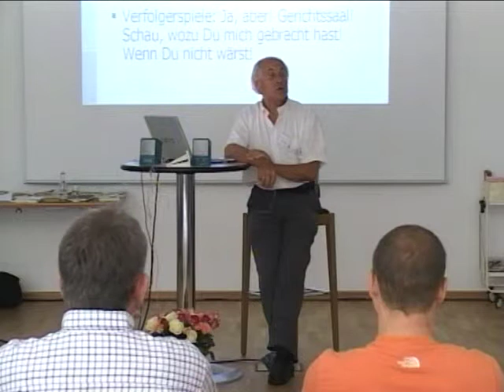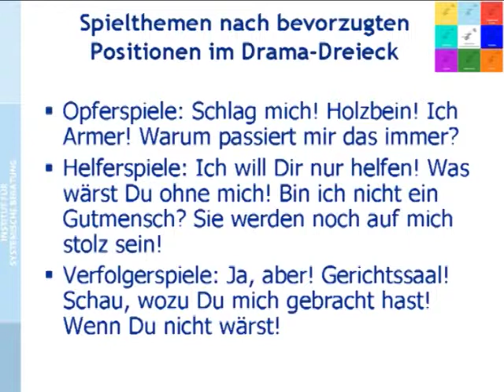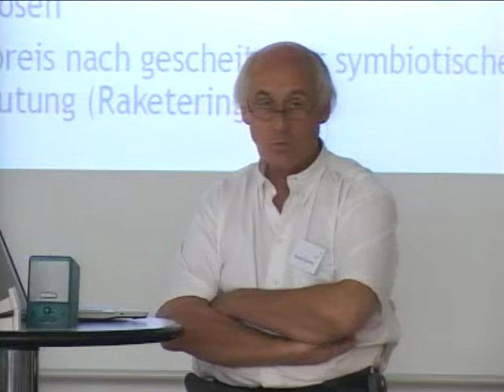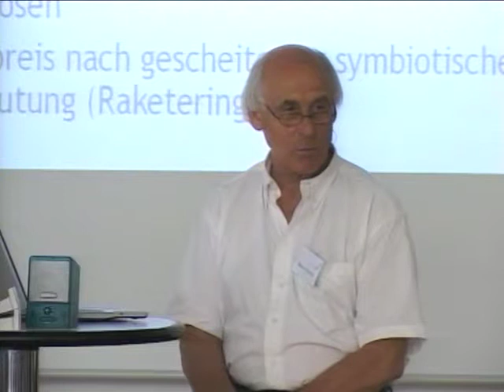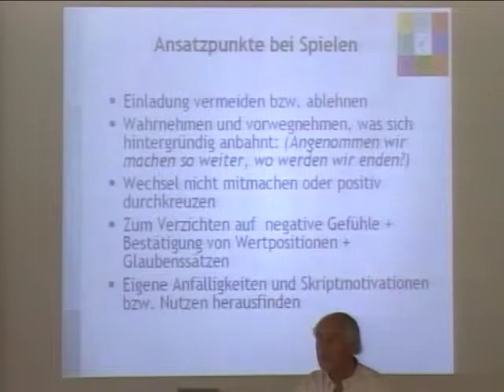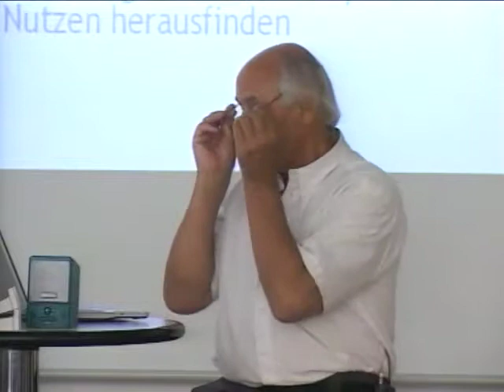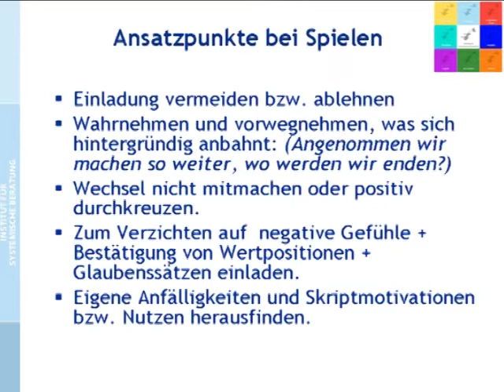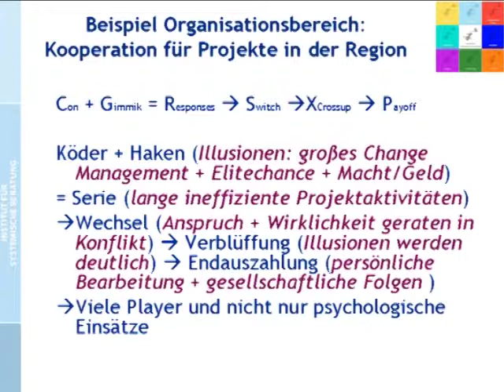Systemische Transaktionsanalyse (4/2): Beziehungen II Teil 2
Video 10.

BEZIEHUNGEN II TEIL 2
00:00 Verfolgerspiel: Ja, aber!
01:04 Verfolgerspiel: Gerichtssaal!
02:55 Verfolgerspiel: Schau, wozu Du mich gebracht hast!
03:50 Verfolgerspiel: Wenn Du nicht wärst, dann...
06:40 Warum werden Spiele gespielt?
07:17 Zeitstrukturierung, absehbares Risiko, Zuwendungshaushalt
09:12 Lieblingsgefühle
11:07 Intentionalität bei Spielen ist nicht böse Absicht!
13:27 Sammeln von Rabattmarken, Rechtfertigung für negative Dynamiken
14:25 Bestätigung von Skript-Glauben, Galgentransaktionen
17:10 Smiles
17:53 Pflegen von Illusionen
18:50 Stabilisierung von Symbiosen, Co-Abhängigkeiten
21:33 Trostpreis nach gescheiterter symbiotischer Ausbeutung (Fanita English)
22:55 Ansatzpunkte bei Spielen
23:53 Einladung vermeiden/ablehnen, Eingangstransaktion achten
26:44 Nicht discounten
29:16 Wechsel der Dramaposition nicht mitmachen
32:34 Auf Bestätigung negativer Gefühle verzichten
35:00 eigene Anfälligkeiten kennen und durcharbeiten
37:00 Beispiel aus dem Organisationsbereich